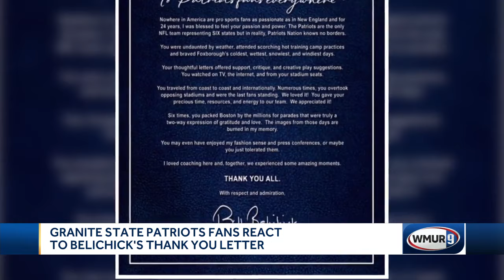Bill Belichick takes out full-page ad in Boston Globe to thank Patriots fans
Former New England Patriots head coach Bill Belichick took a full-page ad in the Boston Globe on Sunday to thank fans.